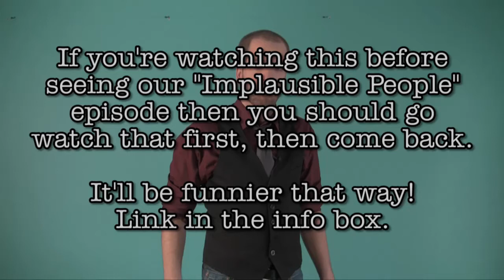Implausible People Gotz Bloopers